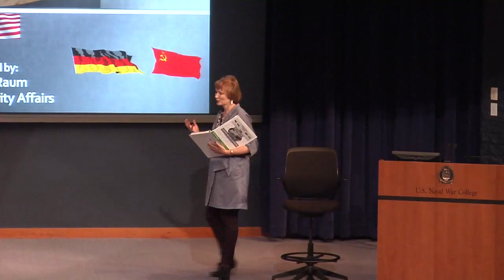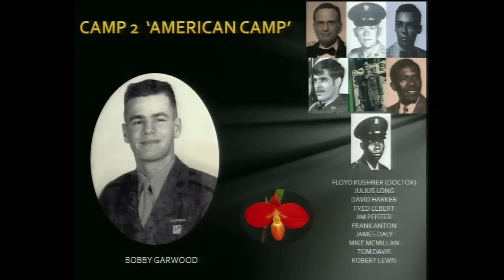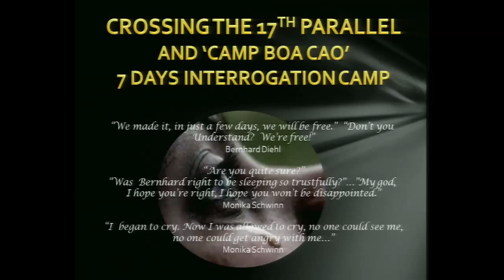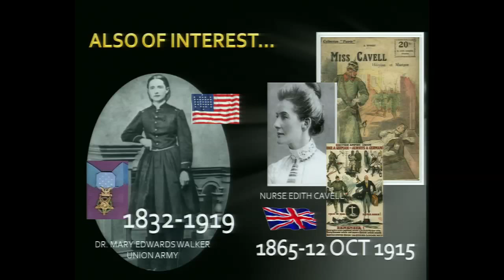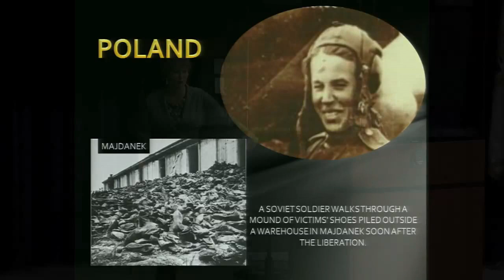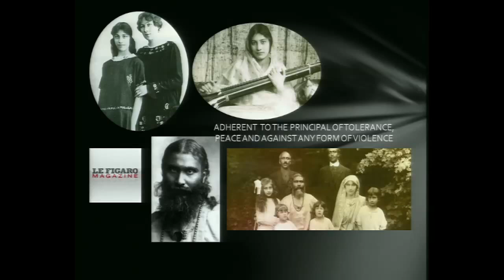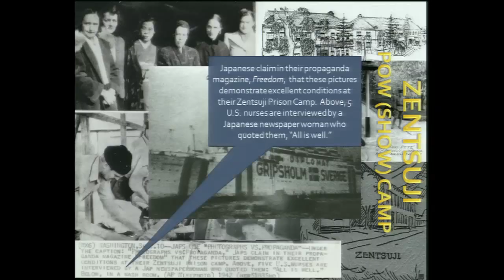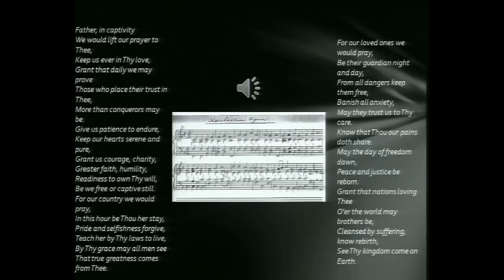Lecture of Opportunity 2013 | Mary Raum: The Female P.O.W.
Professor Mary Raum, U.S. Naval War College national security affairs department, presents a brief titled "The Female P.O.W." on March 19, 2013 in honor of Women's History Month.